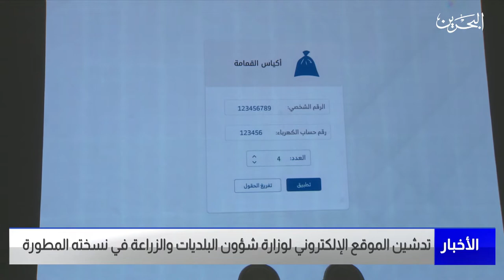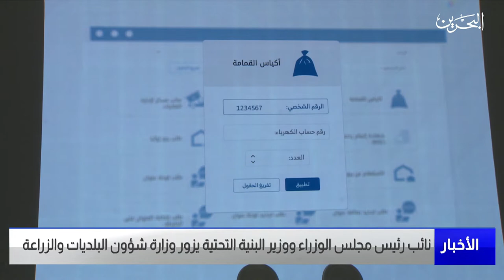البحرين مركز الأخبار : نائب رئيس مجلس الوزراء وزير البنية التحتية يزور وزارة شؤون البلديات والزراعة